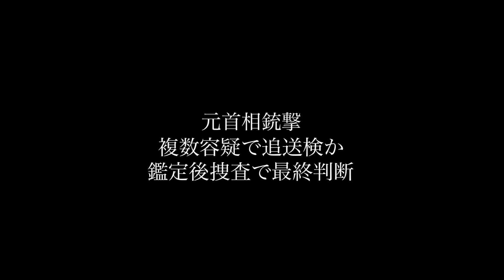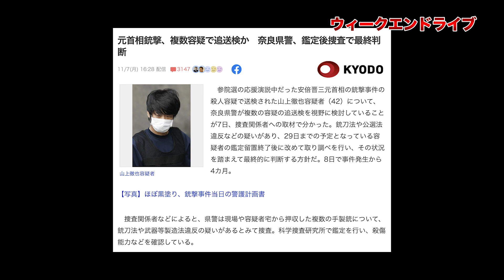山上容疑者へ極刑求刑？【11/12ウィークエンドライブ④】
メンバーシップ限定フルライブはこちらから

スポンサー不在の文化人放送局では、7.8奈良テロ事件の真相究明番組が原因か、謎の広告剥がしなのか収入が激減しています。この事態に、文化人放送局では番組制作の応援スポンサーを大募集します。個人や少額でも大歓迎。是非、応援お願いします。

本日は１３：３０～１４：３０一般でお届けします。
なお、チャットは１３：３０時点でメンバー会員限定（メンバーのレベルは問わず）の設定に変更させていただきます。

た！